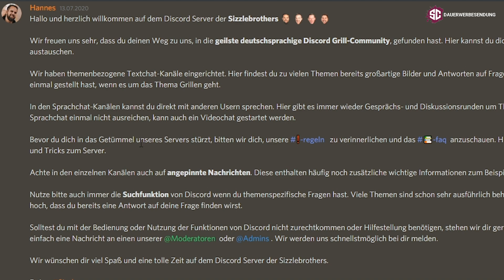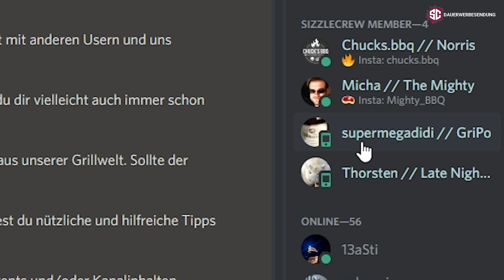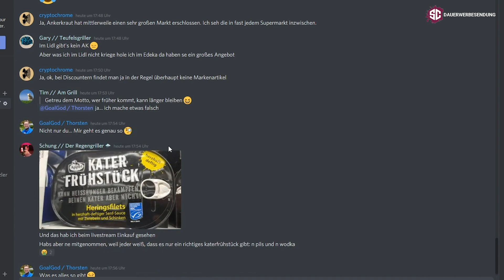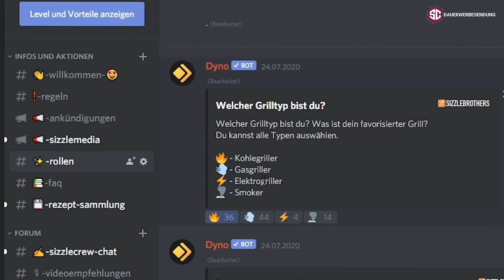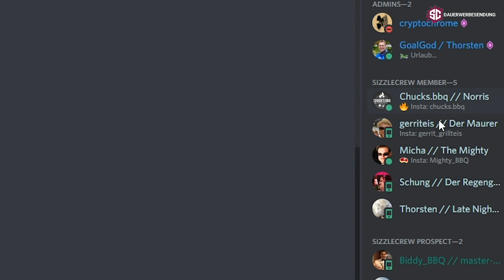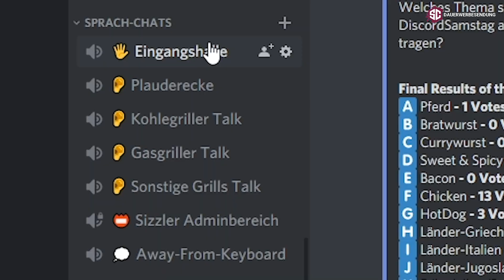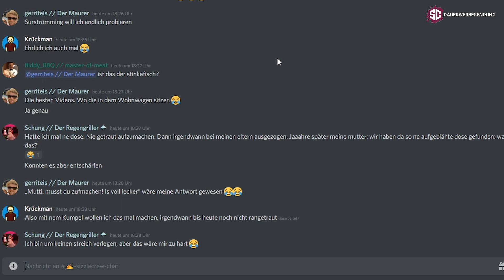SizzleBrothers Community Info! - Unsere Discord Anleitung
Seit ein paar Monaten haben wir eine geniale App im Einsatz um mit euch einen noch engeren Kontakt zu pflegen, Discord! Dort haben wir einen eigenen Server eingerichtet und tauschen uns dort mit euch aus. Das beste ist aber, es hat sich eine extrem sympatische Community auf unserem Server gebildet und Neulinge sind mehr als willkommen! Hier helfen wir uns gegenseitig bei allen Themen rund ums Grillen und mehr, vor allem wenn es mal schnell gehen muss, bekommt man auf unserem Discord Server garantiert eine Antwort von der Community. In diesem Video zeigen wir euch wie einfach das Ganze ist (selbst Oma versteht wie das hier funktioniert)

📸📸📸Unser Vlog Equipment📸📸📸
*Unsere Vlog Kamera
*Unsere GoPro